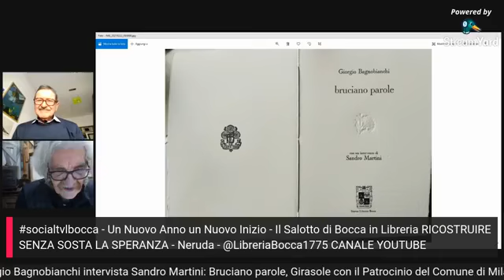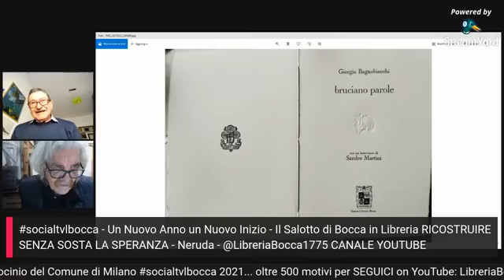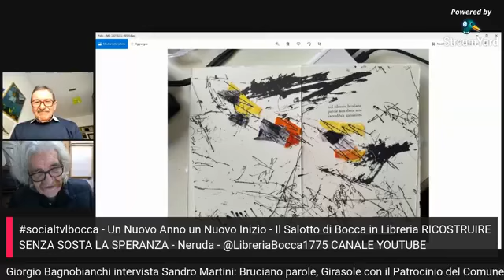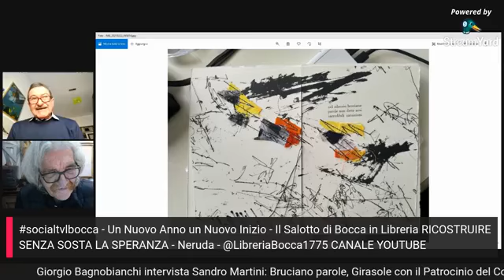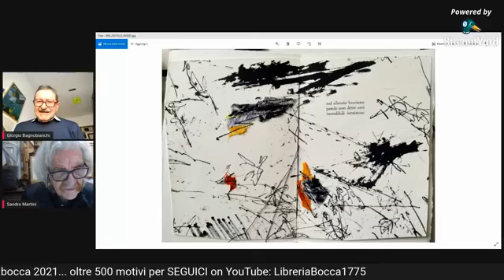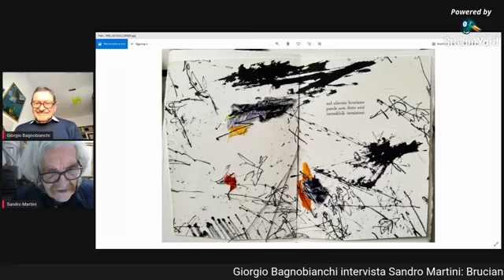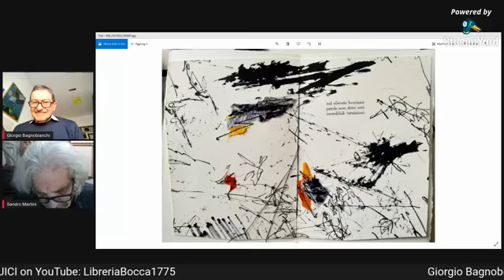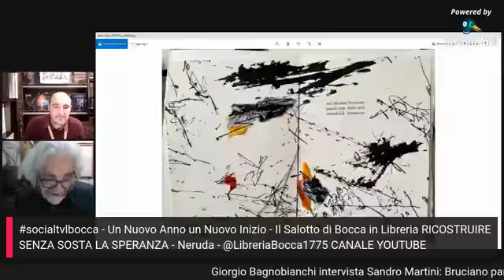Giorgio Bagnobianchi intervista Sandro Martini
Giorgio Bagnobianchi intervista Sandro Martini: Bruciano parole, Girasole con il Patrocinio del Comune di Milano socialtvlbocca 2021...
oltre 500 motivi per SEGUICI on YouTube: LibreriaBocca1775

Il Salotto di Bocca in Libreria
RICOSTRUIRE SENZA SOSTA LA SPERANZA - Neruda
Dirette quotidiane dalla Galleria Vittorio Emanuele II

La socialtvlbocca 2021, da un’idea di Giorgio Lodetti

5 incontri alla settimana fissi +1 max 2  incursioni giornaliere!
mi tengo le mani libere!!!

ARCHIVIO incontri con la CULTURA @LibreriaBocca1775 CANALE YOUTUBE

Rubrica DYNAMIC CULTURE: Fortunato D’Amico
da sempre interessato a navigare nella multidisciplinarietà e multiculturalità dei linguaggi, transitando dai territori dell’arte, del design e dell’architettura, coniugati con la filosofia, la scienza, l’astronomia, i sistemi di vita

Gerardo Mastrullo & Diana Battaggia - La Vita Felice
un progetto editoriale che ha da subito individuato la sua missione sviluppatasi all’insegna dell’economico e del tascabile, ma caratterizzato da una particolare cura per la qualità grafica e il livello culturale dei libri, l’accuratezza delle traduzioni, la qualità delle prefazioni.

TAVOLI HEART Simona
è un'artista “visionaria" e art curator unica nel suo genere. Il suo percorso d'arte, infatti, è frutto di una lunga e laboriosa ricerca spirituale.

Patrizia Gallini, Ardeche comunicazione
Catturare l’attenzione della stampa e dei media per dare valore alla attività del cliente è nel nostro DNA professionale, maturato in oltre 20 anni di esperienza
nella comunicazione d’impresa.

IN @libreriabocca1775
Giovanni Gobbi Bestiario di Estetica
Cultore di filosofia con particolare interesse per la filosofia medioevale, il seicento francese, l’illuminismo tedesco, il pensiero liberale inglese. In storia dell’arte interessato alle teorie degli storici tedeschi del XIX e XX secolo e all’arte giapponese. Lettore disordinato, curioso, lineare.

Ogni settimana saranno aggiunti gli incontri fuori programma